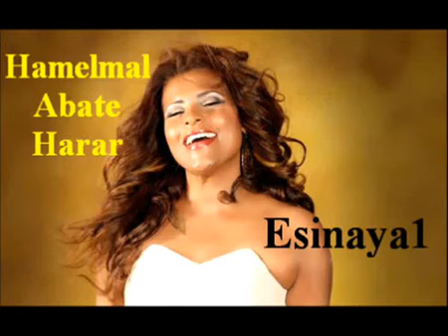Best New Ethiopian music 2013 Hamelmal Abate Harar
2014 Video By Mahmoud Ahmed and Gossaye Tesfaye,Selamawit Gebru 'Konjo Mewded' Eritrean/Ethiopian music,Jacky Gosee, Sela Bey - New Ethiopian Music,Tilahun Gessesse - Yasalefnew Zemen,
HOT New Ethiopian music 2013 Betty & Abinet - Enkuan Besela,Amanuael - Rolling In The Deep (Ethiopian kid)
TEw Man nehe - HoT and new Ethiopian Music in Amharic. Sayat,Teddy Afro - Lambadina,aster aweke gondar,
Aster Aweke - NEW Tizita - Fikiren Cheresew,Ethiopian Song "Maebel" by Neway Debebe,Mikiyas Chernet Mamayeማማየ NEW SONGS 2013,Mikiyas Chernet - Eshi Ateyema ,mikiyas chernet new 2013,
New Ethiopian Music 2013 Video By Mahmoud Ahmed and Gossaye Tesfaye,Selamawit Gebru 'Konjo Mewded' Eritrean/Ethiopian music,Jacky Gosee, Sela Bey - New Ethiopian Music,Tilahun Gessesse - Yasalefnew Zemen,